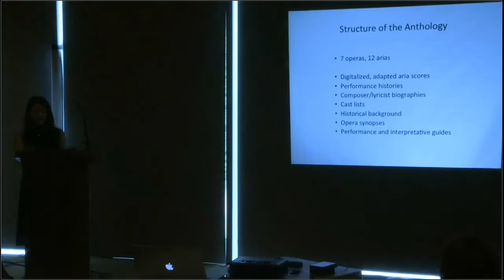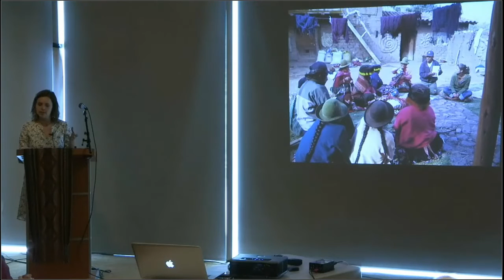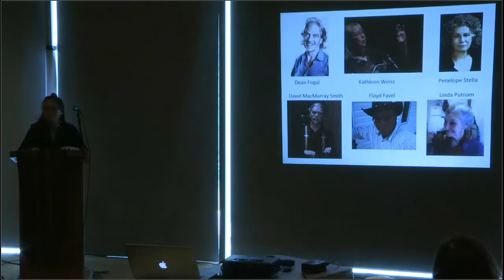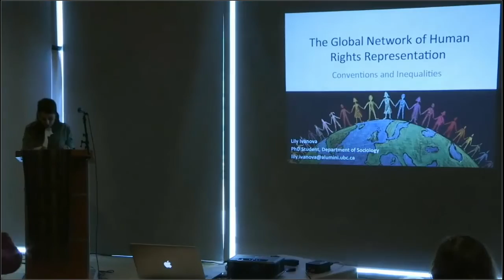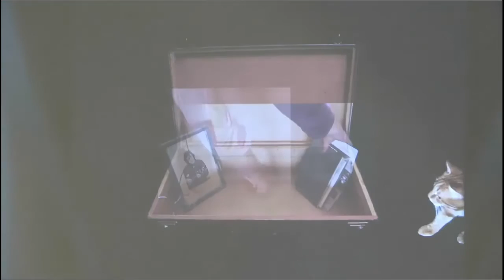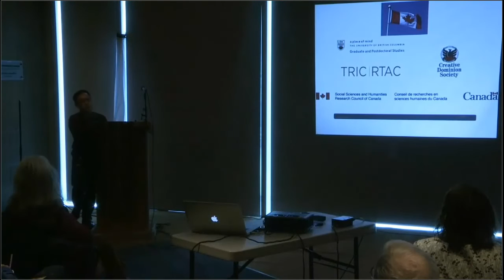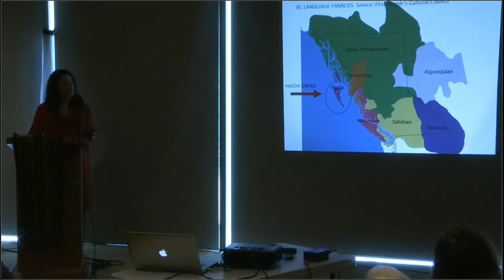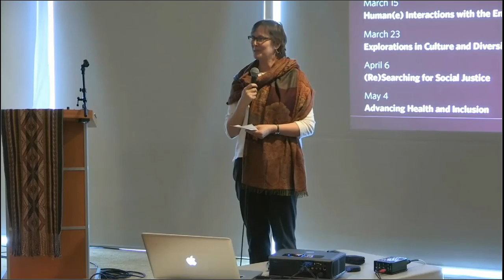PhD's Go Public: Explorations in Culture and Diversity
In collaboration with the Public Scholars Initiative (PSI), the IKBLC Community Engagement & Programs division presents the “PhDs Go Public Research Talk Series,” which showcases doctoral students telling their community-engaged research stories in just under seven minutes.

In “Explorations in Culture and Diversity,” eight PhD students from UBC’s Public Scholars Initiative engage the public by using the Pecha Kucha format to present on how their research is contributing to the public good, and making a change in the world. This year’s PSI themes include education, environment, culture, social justice, and health.